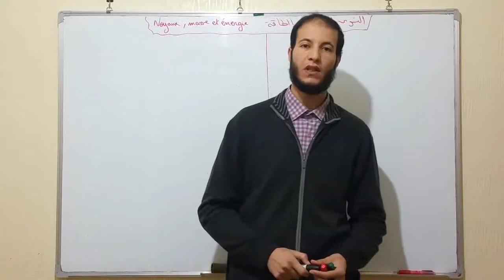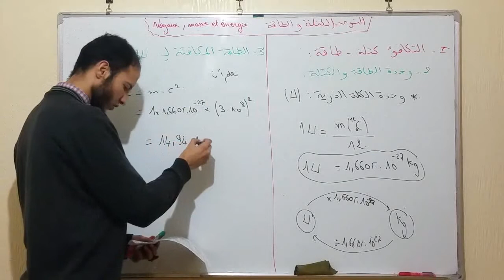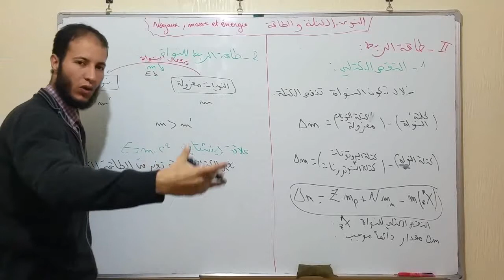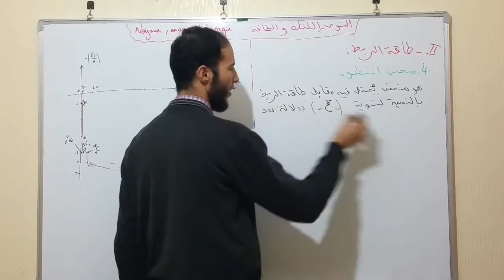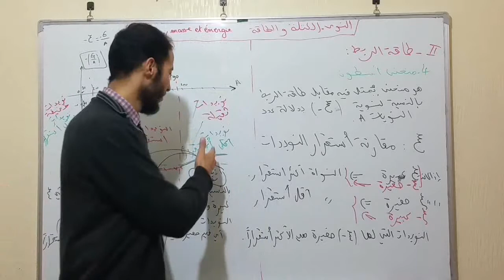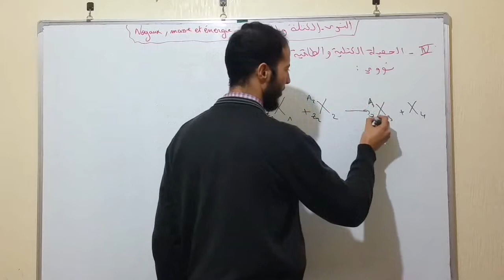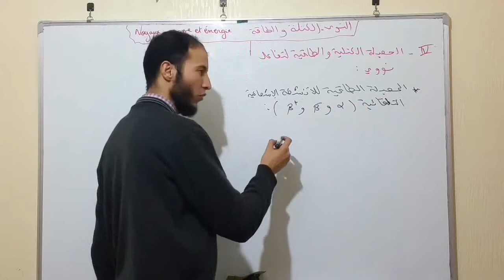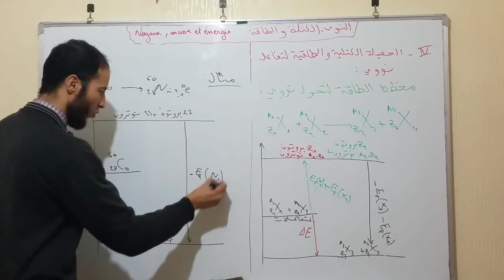درس النوى الكتلة و الطاقة